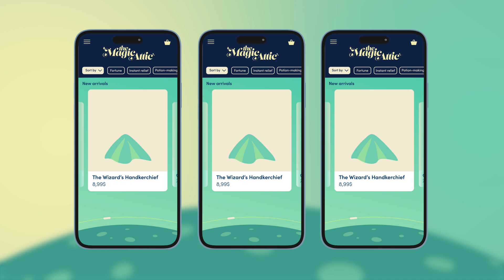App Design Showreel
I created this animation for an advanced After Effects course during my degree program in communication design.